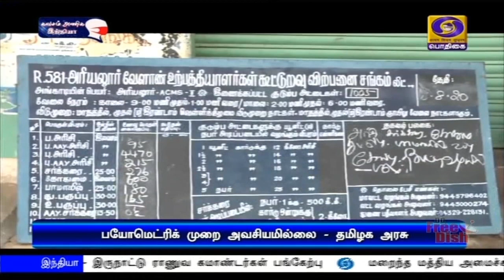ரேஷனுக்கு பயோமெட்ரிக் அவசியமில்லை.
ரேஷன் பொருட்களை வாங்க  பயோமெட்ரிக் எனப்படும் கைரேகை முறை அவசியம் இல்லை - தமிழக அரசு அறிவிப்பு